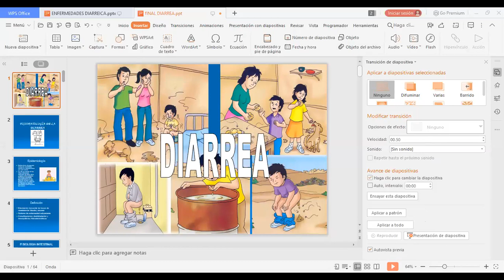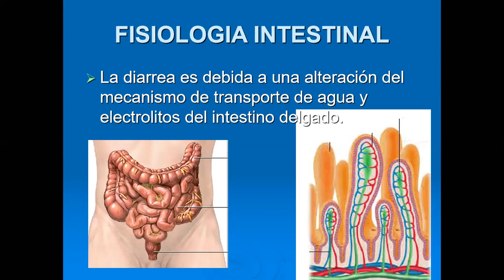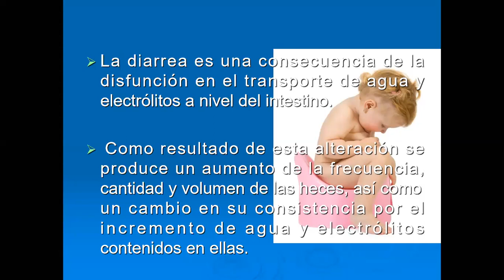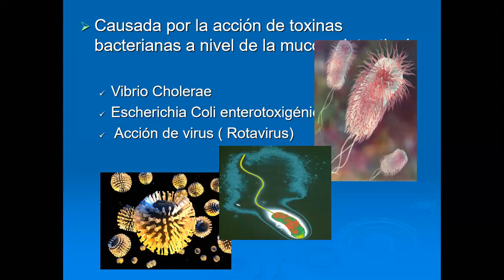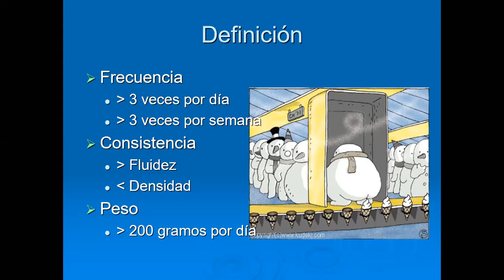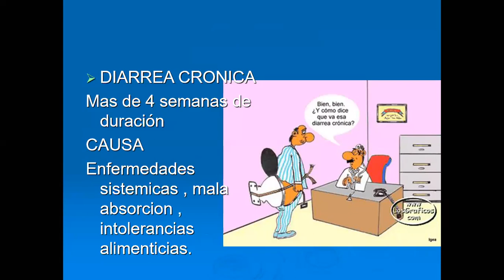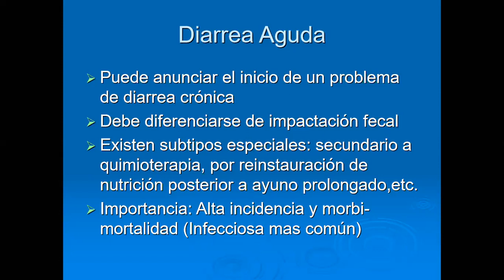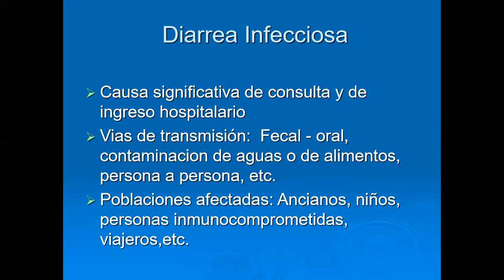ENFERMEDAD DIARREICA VIDEOCLASE ZOOM PARTE I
DESCRIPCION DE LA DIARREA, FISIOLOGIA, FISIOPATOLOGIA, CLASIFICACION , ETIOLOGIA, SINTOMATOLOGIA, DIAGNOSTICO Y TRATAMIENTO